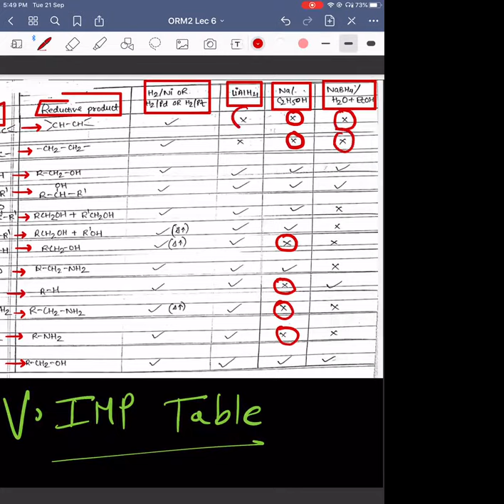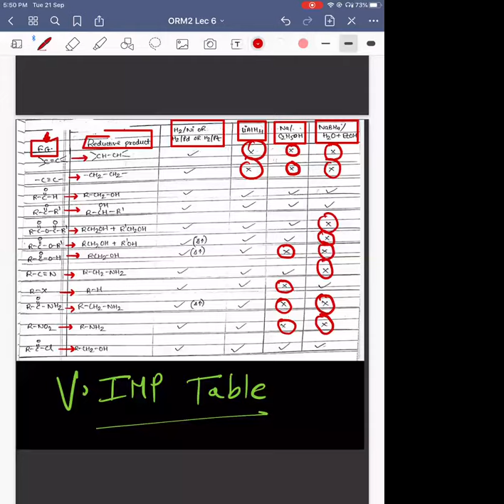Oxidation,Reduction,Hydrolysis || Lecture 1